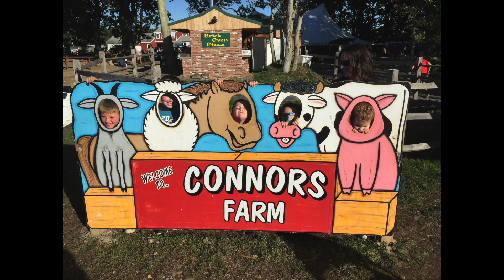2017: Year in Review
This is my family's 2017 year in review